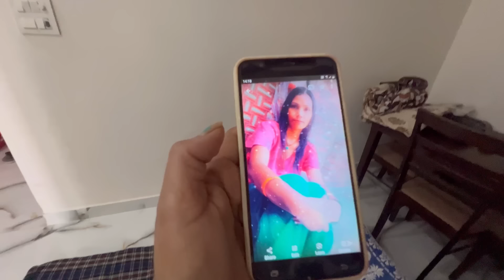Itna Romantic Gift Mila💓